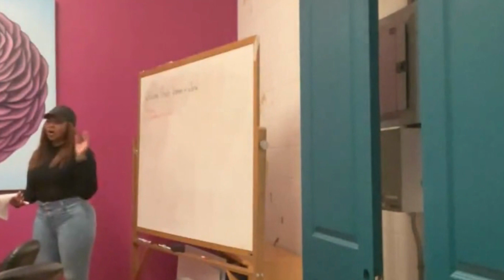Empowering Businesses, One Minute at a Time!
Empowering Businesses, One Minute at a Time! ⏰ Let's build a robust foundation for your success. I'm Gloria Coleman, here to guide you through every aspect - compliance, HR, technology, finance, and accounting. It's time to scale, delegate, and shine! 💡💪 Share your journey with me! 👥💼

Make every minute count! ⏰ I'm Gloria Coleman, and we're here to give you a comprehensive assessment of your business across various domains - compliance, HR, technology, finance, and accounting. We set up a solid foundation so you can scale and delegate effectively. Let's dive into how you can focus on what you do best! 💪✨ Now, I'd love to hear about you and your business. Share your journey with me! 👥💼

You can visit our Etsy store by clicking this